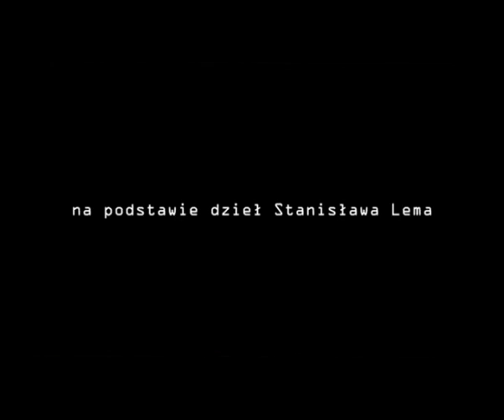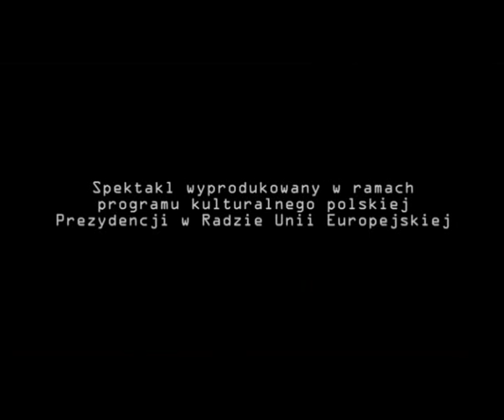Planeta Lem, Teatr Biuro Podróży, Trailer